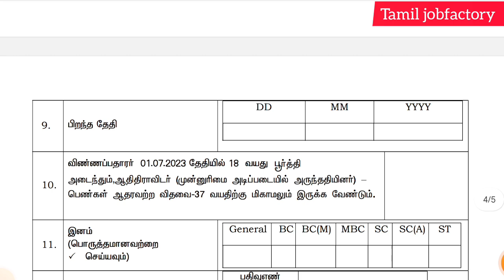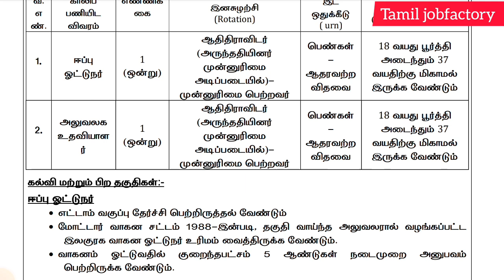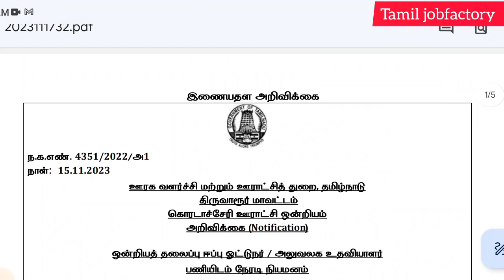VAO--ஆபீஸ் வேலை வாய்ப்பு |government jobs 2023 in tamilnadu|arasuvelai vaippu 2023|tn govt job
part time jobs- லிங்க் கீழே உள்ளது. இந்த Link- ன் மூலம் whatsapp குரூப்-இல் இணையலாம். அவர்கள் உங்களுக்கு வேலை பற்றிய முழு விவரம் உங்களுக்கு வழங்குவர்.

📲WORK_FROM_HOME📲
🔥PART & FULL_TIME_JOB🔥

📲WORK_FROM_HOME📲
🔥PART & FULL_TIME_JOB🔥